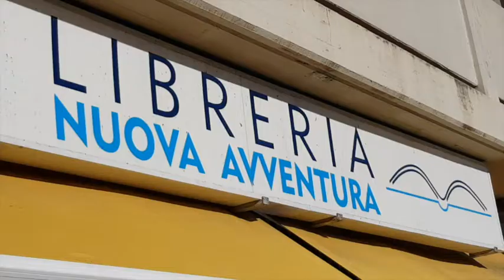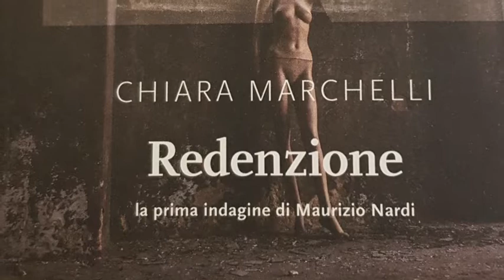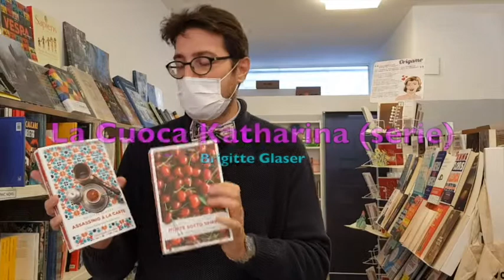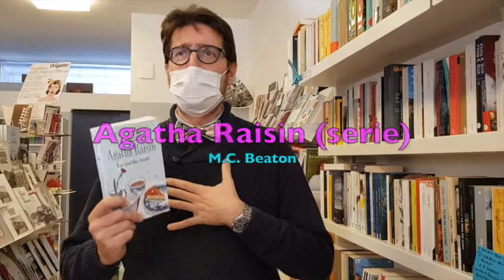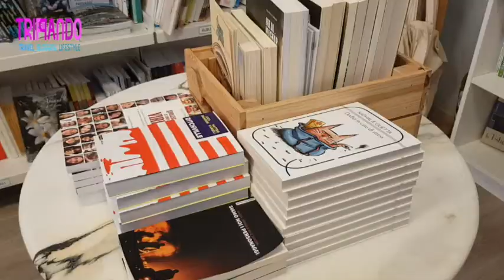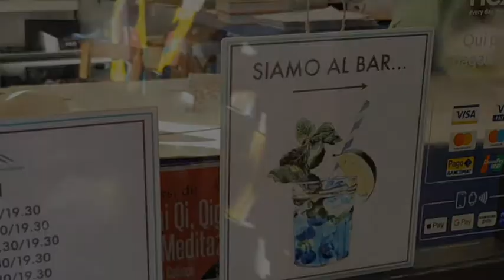Cosa leggere questo autunno: i consigli di lettura del libraio della Libreria Nuova Avventura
I consigli del libraio Enrico della libreria Nuova Avventura di Marina di Carrara su cosa leggere questo autunno. Enrico consiglia, nell'ordine:

- Redenzione, di Chiara Marchelli, NN Editore, ambientato a Volterra. Un noir in salsa toscana.
- I gialli della cuoca Katharina, di Brigitte Glaser, edizioni Emons. Molteplici gialli con ricette, ambientati in Germania.
- La serie di Agatha Raisin, di M. C. Beaton, edito in Italia da Astoria edizioni: una Mrs. Murple 20 anni più giovane, con la passione per il gin tonic e i giovani giardinieri: per scoprire un'Inghilterra un po' meno olografica.
- Crepitio di stelle, di Jón Kalman Stefánsson, edizioni Iperborea: la sua vita in Islanda.
- Il re di Varsavia, di Szczepan Twardoch, edito da Sellerio: la vita di un orfano ebreo nella Varsavia del 1937.

Puoi trovare la libreria Nuova Avventura in via Cavallotti a Marina di Carrara, oppure:

Segui Trippando anche...